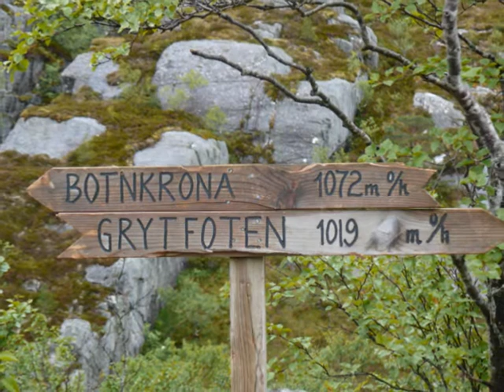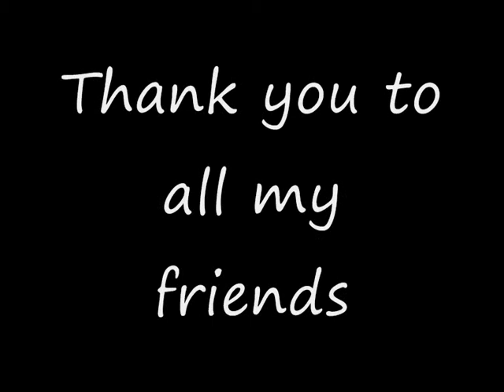The Mountaineers of Mosjøen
Rob and Raymond's epic Norwegian voyage in the summer of 2008, so good that this video is produced in anticipation of a return trip in 2009.